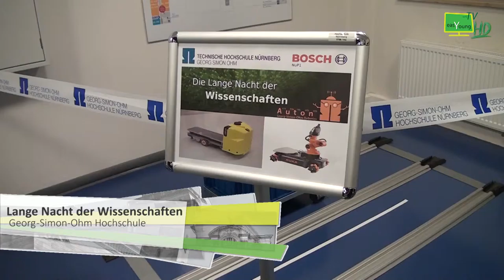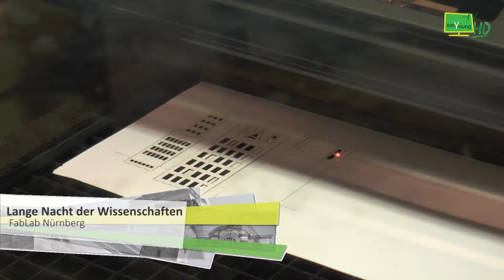Lange Nacht der Wissenschaften 2015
Wir waren für euch auf der Langen Nacht der Wissenschaften und haben uns die aktuellsten Erfindungen für euch angeschaut.